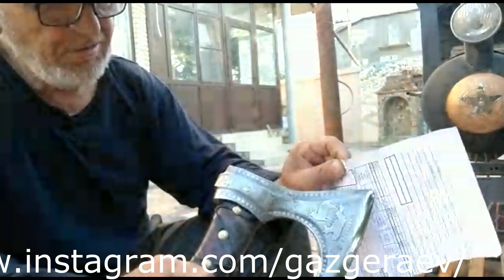САМЫЙ КРУТОЙ ТОПОР В МИРЕ!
Это один из лучших топоров, которых я когда-либо видел!